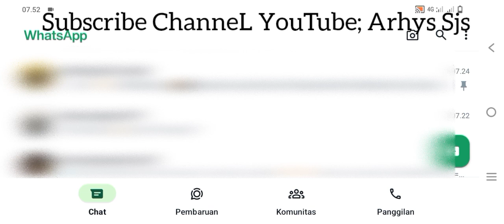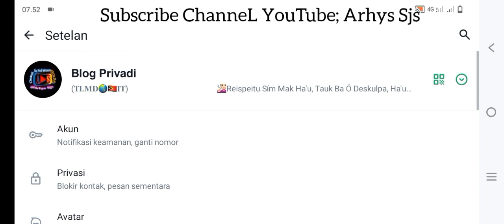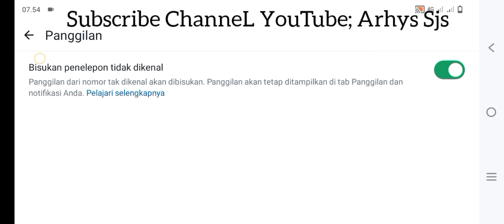TUTORIAL-Kona Ba WhatsApp Tahan/Bisukan Ema Neebe Ita La Konhece.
𝟑.TUTORIAL

Kona Ba WhatsApp Tahan/Bisukan Ema Neebe Ita La Konhece.

Atu Labele Call/Video Ba Ita Nia Numero WhatsApp, Maluj Rajaun Hau Halo Tutorial Ida Ne'e, Tamba Dala Barak Ema Ruma Ita La Konhece/La Save Nomor Ita Nia Kontak Video Call/Call Ba Ita Entaun Ita Tenki Loke, Fitur Ida Nee Atu Nune Bele Proividu Husi Ema Deskonhecido Sira Obrigado.

Suporta Nafatin Hau Nia Kannal Liu Husi Maneira Ha'at Tuir Mai Ne'e;
•Gosta
•Komentariu
•Fahe